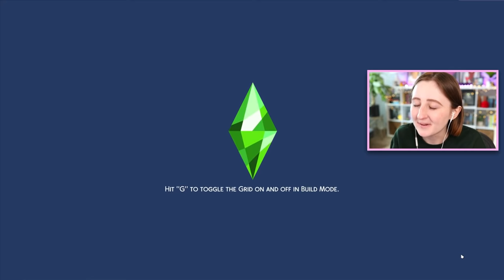my sim's new boyfriend secretly hates her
Episode 21 of my legacy challenge let's play!